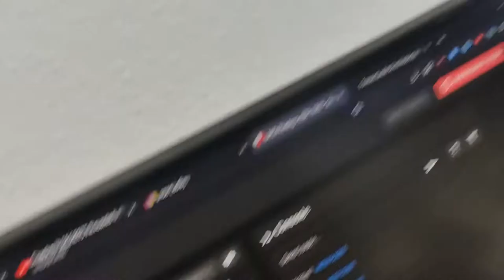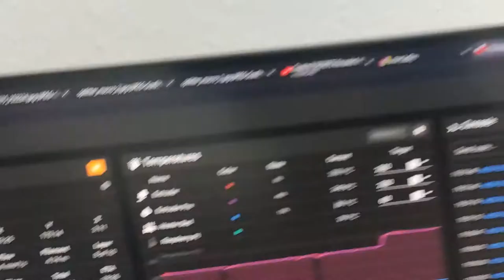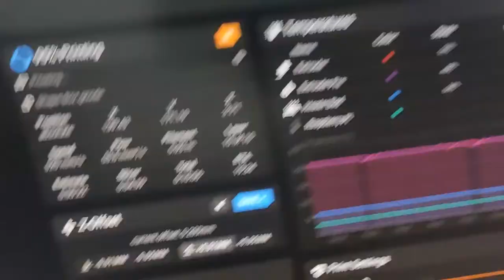High speed printing hotend filament path splitter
I'll made a filament splitter in the filament path of my dual staged hotend.
First Stage is a e3d block, second stage is a volcano copper block.

I'll got up to 60mm³/s before the print ended.
All tests where made with the same 0.4mm copper nozzle (first stage brass)
Prusament PETG at 250°C for all tests were used

28mm³/s - copper nozzle without thermal paste
25mm³/s - adding boron nitride thermal paste
60mm³/s - addin the splitter in the first stage

SET_VELOCITY_LIMIT VELOCITY=850
SET_VELOCITY_LIMIT ACCEL=70000
SET_VELOCITY_LIMIT ACCEL_TO_DECEL=70000
SET_VELOCITY_LIMIT SQUARE_CORNER_VELOCITY=60
SET_PRESSURE_ADVANCE ADVANCE=0